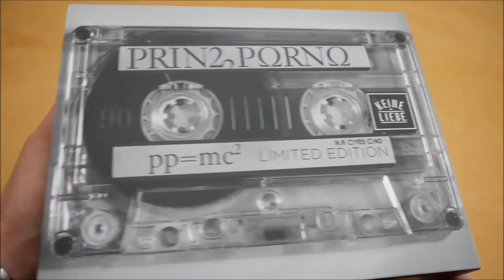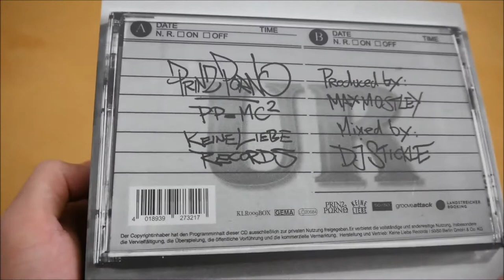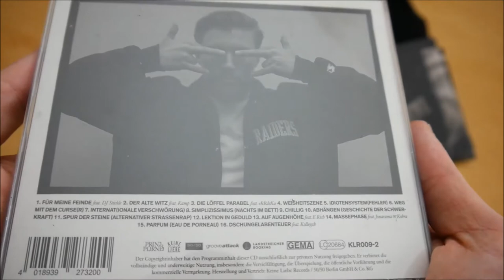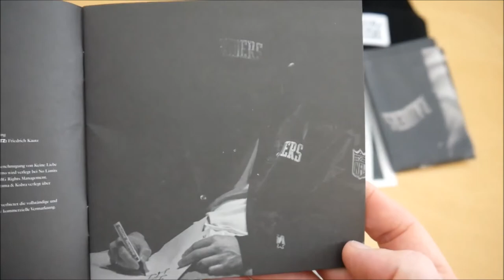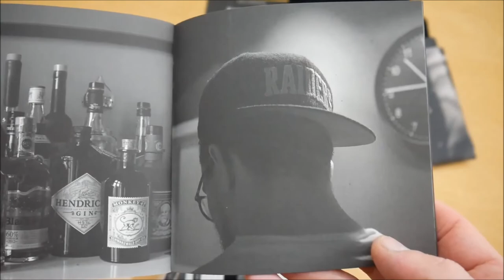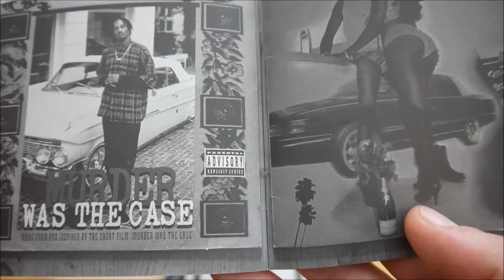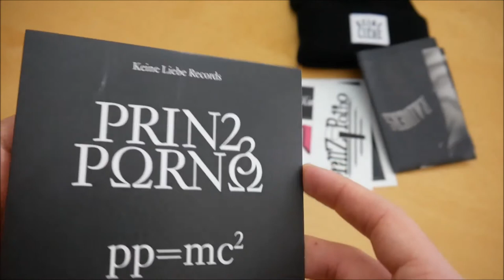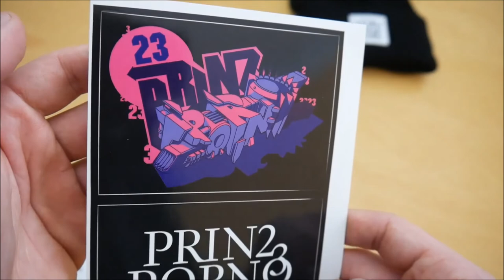Prinz Porno - PP = MC2 Box Unboxing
In diesem Video zeige ich euch die PP = MC2 Box von Prinz Porno.
► Hier könnt ihr das Album kaufen:
Weitere Musik von Prinz Porno

► ALBUM INFOS
Prinz Porno – pp = mc2
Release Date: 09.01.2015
Kaufpreis: 41,90 €

pp = mc2 Box Inhalt:
- Album
- Album Instrumentals
- Doppelseitiges Poster
- Haube
- Sticker

pp = mc2 Tracklist:
01. Für meine Feinde (feat. DJ Stickle)
02. Der alte Witz feat. Kamp
03. Die Löffel Parabel (feat. Errdeka)
04. Weisheitszähne
05. Idiotensystem (Fehler)
06. Weg mit dem Curse(r)
07. Internat(ionale Verschwörung)
08. Simplizissmus (Nachts im Bett)
09. Chillig
10. Abhängen (Geschichte der Schwerkraft)
11. Spur der Steine (Alternativer Strassenrap Ansatz 1)
12. Lektion in Geduld
13. Auf Augenhöhe (feat. E-Rich)
14. Massephase (feat. Jonarama & Kobra)
15. Parfum (Eau de Porneau)
16. Dschungelabenteuer (feat. Kollegah)

pp = mc2 Info:
Das neue Album von Prinz Porno erscheint am 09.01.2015 über Keine Liebe Records.